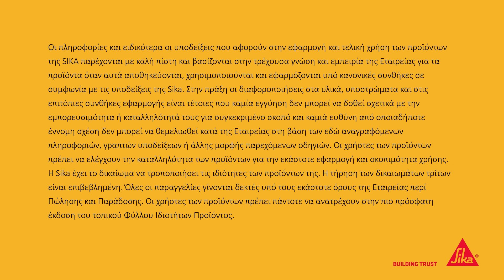Eπαγγελματική συγκόλληση με Sikaflex®-118 Extreme Grab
Ελαστική συγκόλληση & σφράγιση πολλαπλών εφαρμογών με Sikaflex®-118 Extreme Grab
►Για περισσότερες πληροφορίες επισκεφθείτε την ιστοσελίδα μας: